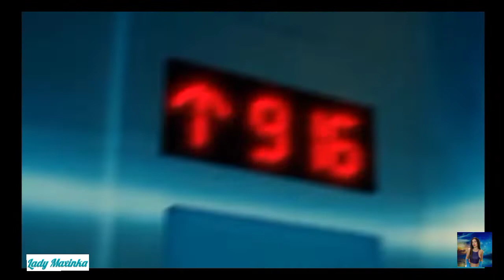Belladonna & Rumors (Official video) Pt.II